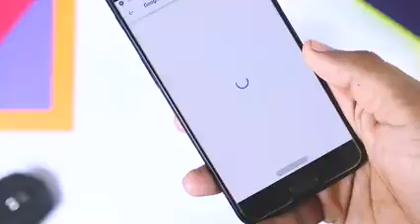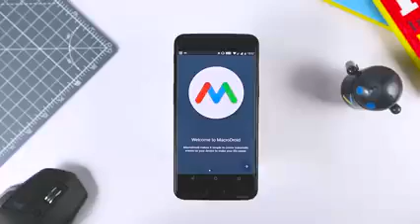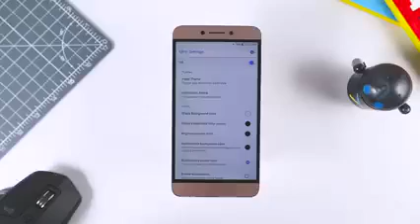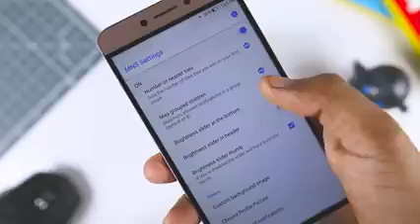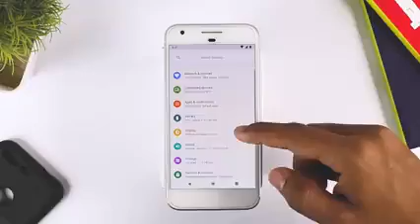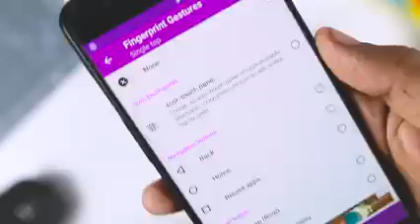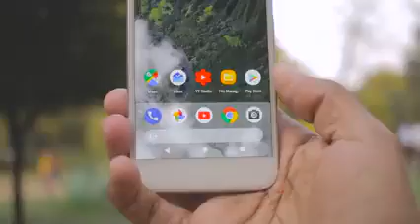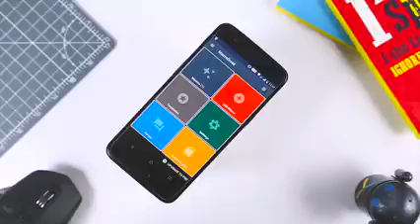10 android mods and hacks you can do without root.